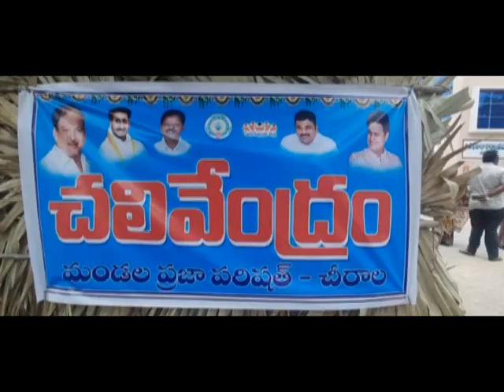DN5 News || 26-04-2023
01. రెవిన్యూ అంశాలపై సంబంధిత అధికారులతో బాపట్ల జిల్లా కలెక్టర్ పి రంజిత్ బాషా, సంయుక్త కలెక్టర్ సిహెచ్ శ్రీధర్ సమీక్ష సమావేశం నిర్వహించారు. వీక్షణ ద్వారా జరిగిన సమావేశంలో వివిధ అంశాలపై చర్చించారు.

02. చీరాల మండలం పెర్లవారిపాలెం, బుర్లవారిపాలెంలో గడప గడపకు ప్రభుత్వ కార్యక్రమాన్ని వైసిపి ఇన్ ఛార్జ్ కరణం వెంకటేష్ నిర్వహించారు. కార్యక్రమంలో MPDO నేతాజీ, అర్బన్ ఫైనాన్స్ కార్పొరేషన్‌ డైరెక్టర్ గవిని శ్రీనివాసరావు, బుర్ల సాంబశివరావు, వ్యవసాయ సలహా మండలి సభ్యులు పులి వెంకటేశ్వర్లు, PACS అధ్యక్షులు బోయిన కేశవులు, మున్సిపల్‌ వైస్‌ఛైర్మన్‌ బొనిగల జైసన్ బాబు, మాజీ సర్పంచ్ గవిని నారాయణ పాల్గొన్నారు.

03. నంద్యాల జిల్లా ఆదోని నియోజకవర్గంలో  కొనసాగుతున్న టిడిపి జాతీయ కార్యదర్శి నారా లోకేష్ యువగళం పాదయాత్రలో చీరాల టిడిపి నాయకులు సజ్జ వెంకటేశ్వర్లు పాల్గొన్నారు. సుమారు గంటకు పైగా లోకేష్ ను అనుసరిస్తూ పాదయాత్రలో నడిచారు. లోకేష్ పాదయాత్రలో సజ్జ వెంకటేశ్వర్లు పాల్గొనడం చీరాల నియోజకవర్గంలోని టిడిపి నేతల్లో చర్చనీయాంశమైంది.

04. చీరాల మండలంలో పెండింగ్‌ ఉన్న గృహ నిర్మాణాలపై ఇంజనీరింగ్ అసిస్టెంట్లతో హౌసింగ్ ఏఈ శ్రీనివాసరావు సమీక్ష నిర్వహించారు. మధ్యలో ఆగిన నిర్మాణాలు, ఇంకా మొదలుపెట్టని ఇళ్లకు సంబంధించిన కారణాలపై ఏఈ ఆరా తీశారు. ప్రభుత్వం మంజూరూ చేసిన ఇళ్ల నిర్మాణాలను లబ్ధిదారులు త్వరగా పూర్తి చేసుకునెలా చర్యలు చేపట్టాలన్నారు. మధ్యలో ఆగిపోయిన వారికి, ఇంకా అసలు ఇల్లు మొదలుపెట్టని వారికి డిఆర్డిఎ ద్వారా రుణాలు మంజూరు చేస్తుందన్నారు. స్లాబ్ దశకు చేరుకున్న 122ఇళ్లను నెలాఖరులోపు పూర్తి చేస్తామన్నారు.

05. చీరాల ఎంపిడిఒ కార్యాలయ ఆవరణంలో ఎంపీడీవో నేతాజీ చలివేంద్రం ప్రారంభించారు. రెవెన్యూ, ఉప ఖజానా, హౌసింగ్, మండల పరిషత్ కార్యాలయాలు ఒకే చోట ఉండటంతో ప్రజలు ఎక్కువగా వస్తుంటారని అన్నారు. వేసవిని దృష్టిలో పెట్టుకొని ప్రజల దాహార్తి తీర్చడం కోసం చలివేంద్రం ఏర్పాటు చేశామన్నారు. కార్యక్రమంలో పంచాయతీ కార్యదర్శి శ్రీనివాసరావు, వెంకట్, గోపాల్ పాల్గొన్నారు.

06. చీరాల పట్టణంలో ఖాళీగా ఉన్న వాలంటరీ పోస్టులకు  మున్సిపల్ కార్యాలయంలో మున్సిపల్ కమిషనర్ రామచంద్రారెడ్డి ఇంటర్వ్యూలు నిర్వహించారు. ప్రభుత్వ పథకాలు, కంప్యూటర్ నాలెడ్జ్, కమ్యూనికేషన్ స్కిల్స్ అంశాలపై  అభ్యర్థులకు ఇంటర్వ్యూలు నిర్వహించారు. ఇంటర్వ్యూలో ఎంపికైన అభ్యర్థులకు కాల్ లెటర్లు  పంపి నియామక పత్రాలు అందజేస్తామన్నారు. కార్యక్రమంలో టిపిఓ రామకృష్ణ పాల్గొన్నారు.

07. విద్యార్థి దేశభక్తి, క్రమశిక్షణ పాటు ఆత్మవిశ్వాసాన్ని పెంచేందుకు ఎన్‌సిసి శిక్షణ దోహదపడుతుందని చీరాల ఇంజినీరింగ్ కాలేజ్ ప్రిన్సిపల్ డాక్టర్ పి.రవికుమార్ అన్నారు. ఎన్సిసిలో ప్రతిభ చూపిన విద్యార్థులకు కళాశాల ఆవరణలో అభినందన సభ నిర్వహించారు. ఇంజనీరింగ్ కళాశాలలో ఎన్సిసి చాలా అరుదుగా ఉంటుందని అన్నారు. 23వ ఆంధ్ర బెటాలియన్ లో 'సీ' సర్టిఫికెట్ కోసం 250మంది పరీక్ష రాయగా అందులో 23మంది ఉత్తీర్ణత సాధించగా 17మంది తమ విద్యార్ధులు కావడం అభినందనీయం అన్నారు. కార్యక్రమంలో ఎన్సిసి అధికారి జి హరీష్, HODలు డాక్టర్‌ బషీరా, డాక్టర్‌ సౌజన్య, డాక్టర్‌ శ్రీనివాసరావు, ప్రకాష్ రాజ్, ధనలక్ష్మి పాల్గొన్నారు.

08. చీరాల పంచాయతీ రాజ్ అతిధి గృహంలో ఏపీయుడబ్ల్యూజె చీరాల శాఖ అధ్యక్షులు కోండ్రు కిరణ్ ఆధ్వర్యంలో విలేఖరుల సమావేశం నిర్వహించారు. ఈ సందర్భంగా ఇండియన్ యూనియన్ జర్నలిస్ట్ అసోసియేషన్ రాష్ట్ర కార్యవర్గ సభ్యులు నారాయణం సాయి మాట్లాడుతూ నూతనంగా ఏర్పడిన బాపట్ల జిల్లాలో నూతన సంఘ సభ్యులకు అభినందనలు తెలిపారు. అక్రిడేషన్ తో సంబంధం లేకుండా అందరికీ ఇళ్ల స్థలాలు ఇవ్వాలని కోరారు.

09. విశాఖపట్నం ఆంధ్ర యూనివర్సిటీలో జరిగిన రాష్ట్ర స్థాయి పవర్‌ లిఫ్టింగ్ పోటీలలో చీరాల సెయింట్ ఆన్స్ అటానమస్ ఇంజనీరింగ్ కళాశాల బీటెక్ ద్వితీయ సంవత్సరం విద్యార్థి జె చైతన్య గణేష్ సిల్వర్ మెడల్ సాధించినట్లు కళాశాల సెక్రటరీ రామకృష్ణారావు, కరస్పాండెంట్ లక్ష్మణరావు తెలిపారు. 105కేజీల విభాగంలో సిల్వర్ మెడల్ సాగించిన చైతన్య గణేష్ ను కళాశాల ప్రిన్సిపాల్ ఎం వేణుగోపాలరావు, వ్యాయామ ఉపాధ్యాయులు శ్రీనివాసరావు, సి ఎస్ ఈ హెచ్ ఓ డి డాక్టర్ పి హరిణి  అభినందించారు.